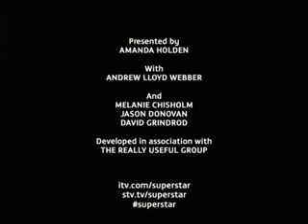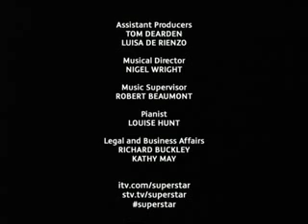(Part 5) ITV Superstar - Episode 1 Auditions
This is the fifth and final part of Superstar episode 1 auditions. This talent show is looking for someone to play the part of Jesus in an arena tour of Andrew Lloyd Webber's rock opera Jesus Christ Superstar. Narrated by Amanda Holden and featuring Jason Donovan, Melanie Chisholm, David Grindrod and Andrew Lloyd Webber. Broadcast Saturday 7th July 2012 on ITV1.